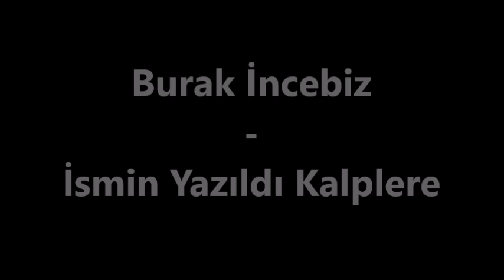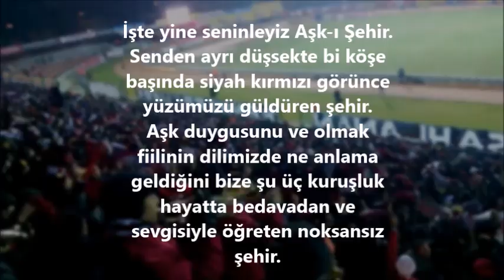İsmin Yazıldı Kalplere (Eskişehirspor Marşı) [Video Klip]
Eskişehirspor tribünlerinde inleyen bu tezahüratın bir kaç kıta daha eklenip single music haline getirilmiş şekliyle karşınızda.